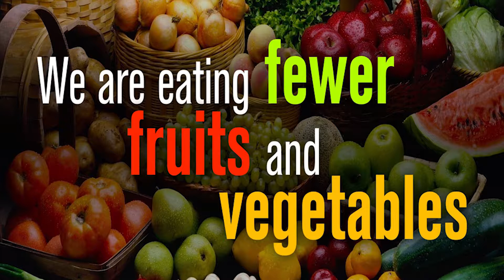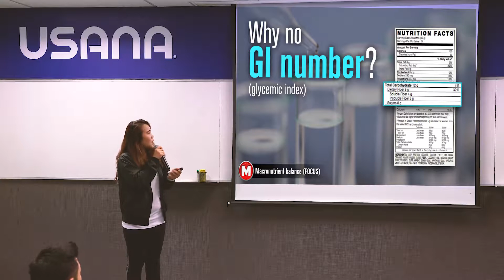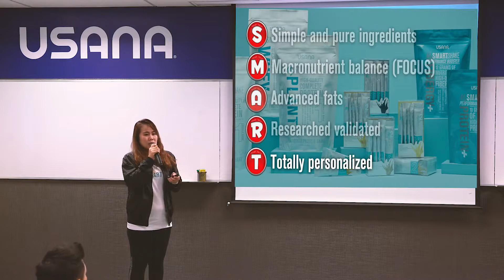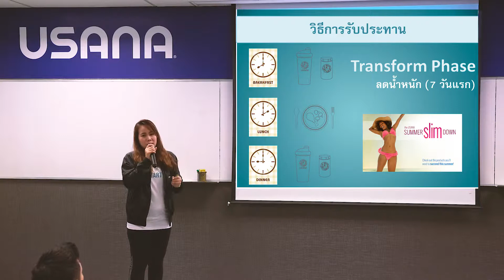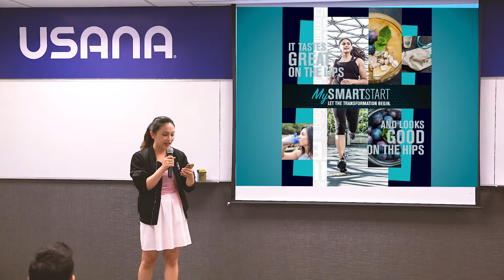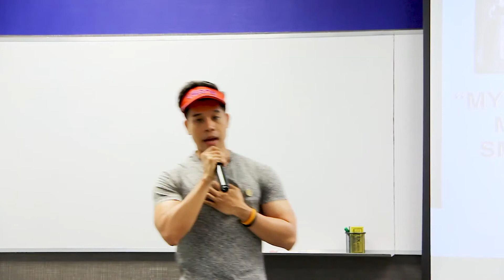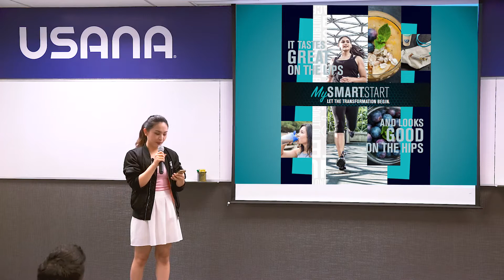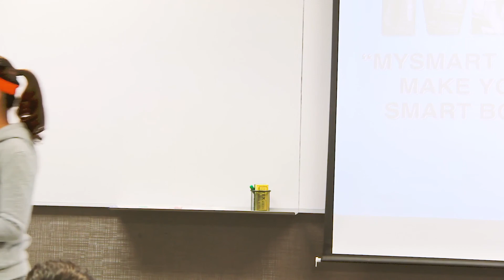มายสมาร์ทเชค เมค ยัวร์ สมาร์ท บอดี้ : MSS Make your smart body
แนวทางการดูแลร่างกายให้มีสุขภาพดีและรูปร่างสมส่วน ด้วยการออกกำลังกายและเลือกทานผลิตกลุ่มซอย โปรตีนที่มีคุณภาพและตอบโจทย์